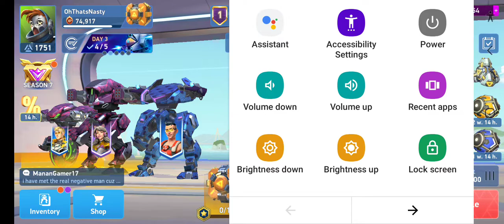Mech Arena: Not my best tourney match